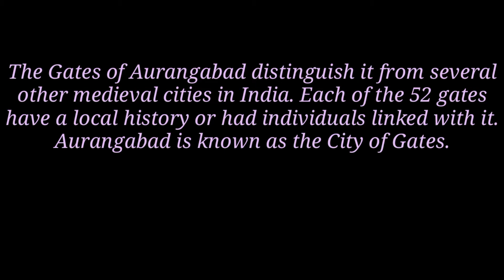City of Gates Aurangabad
औरंगाबाद के द्वार(Gates) इसे भारत के कई अन्य मध्ययुगीन शहरों से अलग करते हैं।  52 द्वारों में से प्रत्येक का एक स्थानीय इतिहास है या इससे जुड़े व्यक्ति थे। औरंगाबाद को द्वारों के शहर के रूप में जाना जाता है।